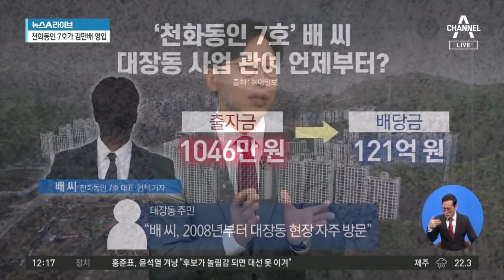천화동인 7호, ‘이재명 마크맨’이라며 김만배 데려왔다 | 뉴스A 라이브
천화동인 7호, ‘이재명 마크맨’이라며 김만배 데려왔다

■ 방송일 : 2021년 10월 12일 (화요일)
■ 진행 : 황순욱 앵커
■ 출연 : 김성완 시사평론가, 손정혜 변호사, 이수희 변호사

[황순욱 앵커]
화천대유라는 회사를 설립하고 막대한 이익을 챙겨가고, 대장동 개발 의혹의 핵심 인물로 꼽히는 김만배 씨. 이른바 대장동 팀에 합류한 시점이 언제인지도 많이 궁금해하셨을 겁니다. 오늘 동아일보에 난 기사인데요. 천화동인 7호. 기자 출신인 배모 씨의 소개로, 대장동 사업 관련자들과 손을 잡게 됐다는 내용으로 보도가 나왔습니다. 당시에 배모 씨는 성남시장 선거를 앞둔 시점에 ‘인맥이 매우 상당한 형님이다.’라면서 사업자들에게 김만배 씨를 소개했다고 합니다. 동아일보 보도에 따르면 배모 씨가 김만배 씨를 대장동 관련자들에게 소개할 때, 이른바 ‘이재명 마크맨’이라고 소개했다고 하는데. 마크맨이라고 하는 것은, 보통 기자들이 정치인이나 유명 인사를 가까이서 집중 취재하는 담당 기자를 마크맨이라고 편의상 부르잖아요.

〈평일〉
08시 50분 김진의 돌직구 쇼
12시 00분 뉴스A 라이브
17시 20분 뉴스TOP10
19시 00분 뉴스A

〈주말〉
12시 10분 토요랭킹쇼·뉴스A 라이브
19시 00분 뉴스A

〈평일〉
08시 00분 라디오쇼 정치시그널 (유튜브 라이브)
08시 50분 김진의 돌직구 쇼
10시 20분 김진의 더라방 (유튜브 라이브)
12시 00분 뉴스A 라이브
15시 50분 강력한 4팀
17시 20분 뉴스TOP10
19시 00분 뉴스A

〈주말〉
12시 00분 토요랭킹쇼·뉴스A 라이브
17시 40분 뉴스TOP10
19시 00분 뉴스A